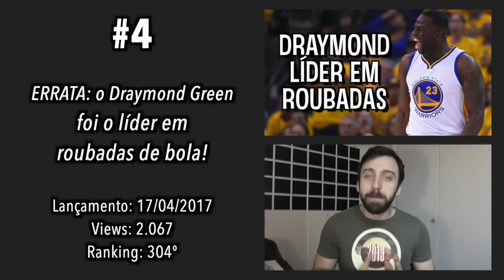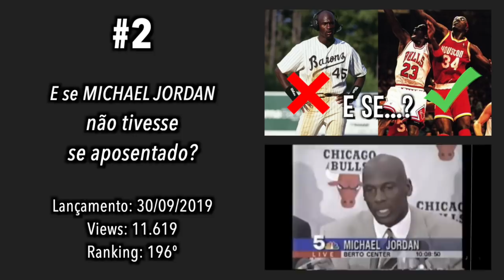3 ANOS DE BOOM SHAKALAKA: os 10 vídeos mais SUBESTIMADOS do canal!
Dia 5 de dezembro de 2016 foi lançado o primeiro vídeo aqui no Boom Shakalaka! Hoje, exatamente 3 anos depois, eu fiz um ranking com os 10 vídeos que eu julgo ser os mais subestimados dentre os 306 já lançados.